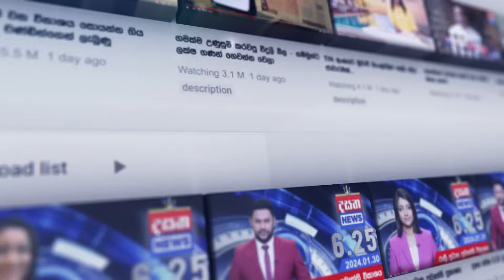සජිත් ප්‍රේමදාසට ජනපති කළ අමුතු විහිළුව